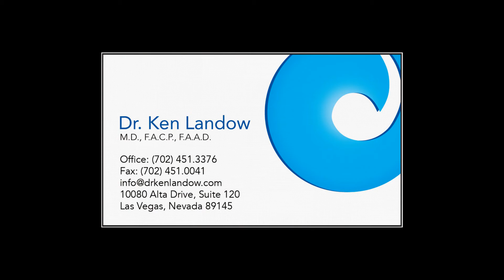Humira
The most profitable drug for many years running, Humira counters the effects of a chemical known as TNF and in doing so dramatically improves moderate to severe plaque stage psoriasis.  Maintenance requires twice monthly self-administered injections just under the skin akin to insulin therapy.  Effectiveness may decrease over time.  Since it suppresses the immune system, it may lead to spread of serious infections such as hepatitis, staphylococcus and TB.  A small increase in cancers may occur.
The drug costs about $50,000 each year.